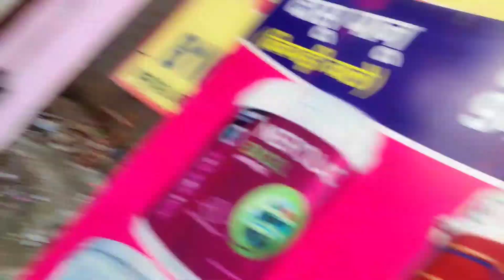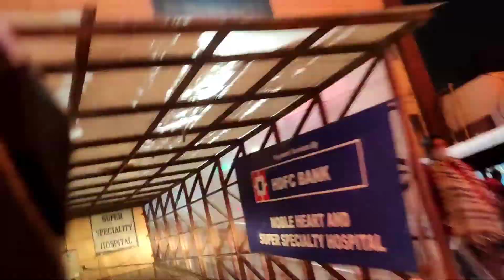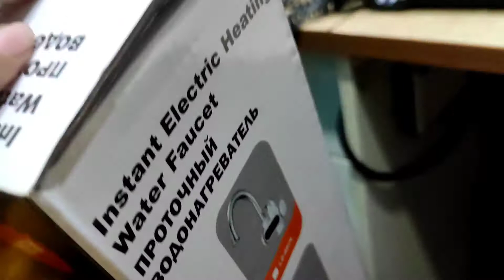Babies Se Milkr Maja Aagya 😂 | Cute Babies 😍| Ankush Malik Vlogs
Hello Everyone...

Ankush Malik
Malik Ankush
Haryana
haryanvi
jaat
Malik
haryanvi vlog
haryanvi vlogger
haryanvi vlogging
panipat
panipat city
israna
jaat
village life
desi villagers
Panipat
Panipat City
Pathri
Pathri Village
pathri Wali Mata
pathri mata